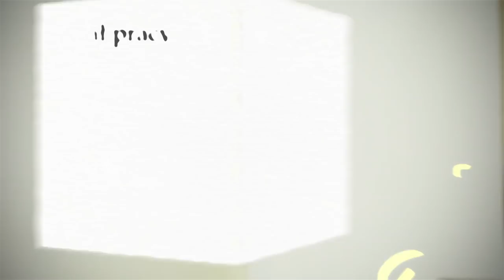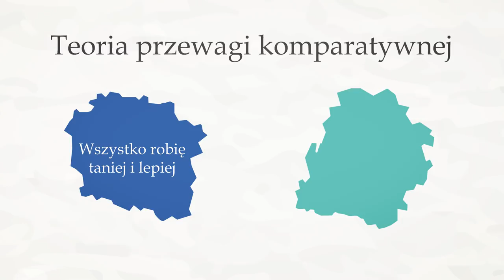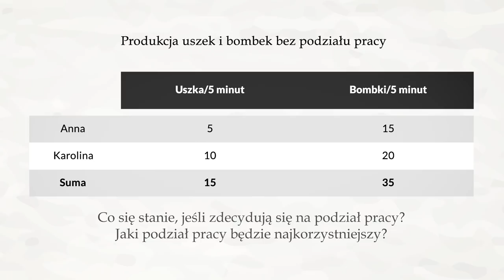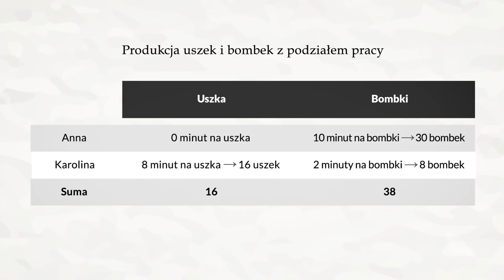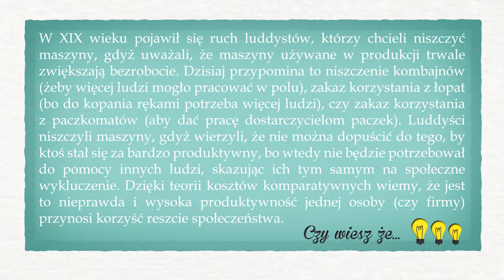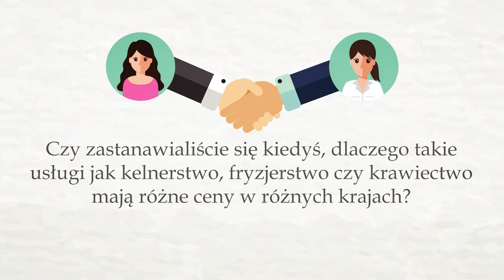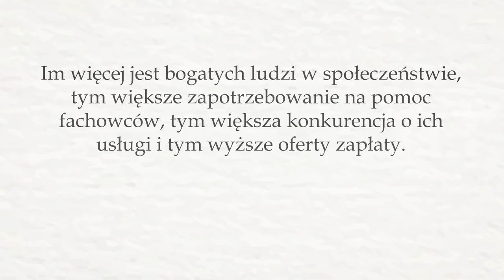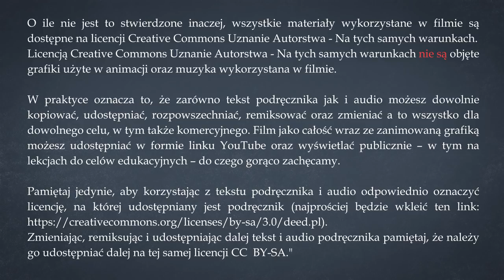5. Podział pracy | Wolna przedsiębiorczość - dr Mateusz Machaj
Podział pracy. Dlaczego fryzjer w Stanach Zjednoczonych zarabia więcej niż fryzjer na Ukrainie? Jak konkurować z silniejszym krajem? Nauka ekonomii w prosty i przystępny sposób!